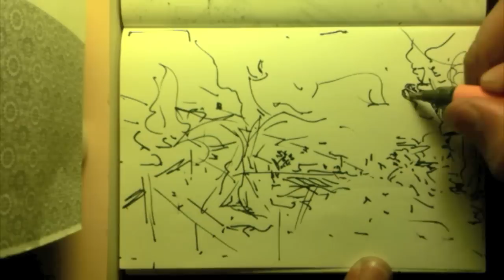the great drive by